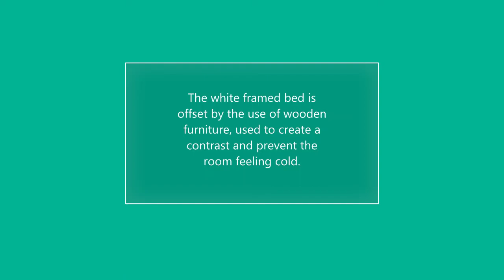Bovill road loft conversion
From one side to the other, the second Lewisham loft conversion sits right next door to our previous project on Bovill Road.

To be rented as part of a separate flat, this Lewisham loft conversion needed to offer the tenant a real sense of luxury and homeliness. Whilst the budget didn’t allow for four poster beds (nor indeed did the headroom), we were keen to give this space a touch of class.

Running through into the bathroom, we opted for cream coated wooden flooring to create a minimal, New York style. The stand-alone bath was chosen for its black base, cutting a contrast in the lines of the floor. A snug space, the intimate bath tub is big enough to share but perfect to lounge in after a long day.

Presenting you all our Lewisham loft conversion. We are the loft conversion specialists.